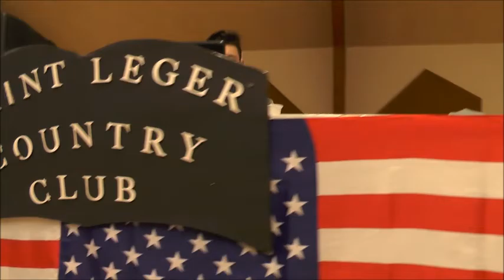Country Parodienne St-Léger les Paray 07/01/2018